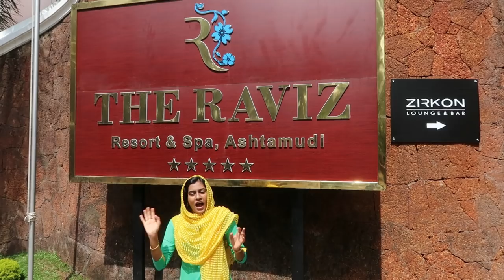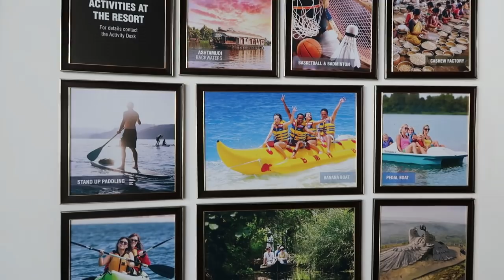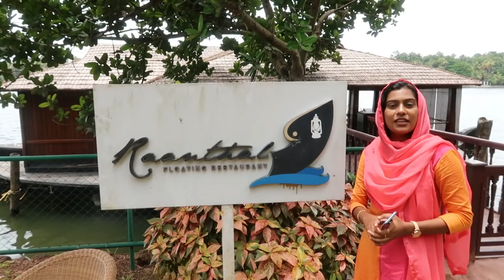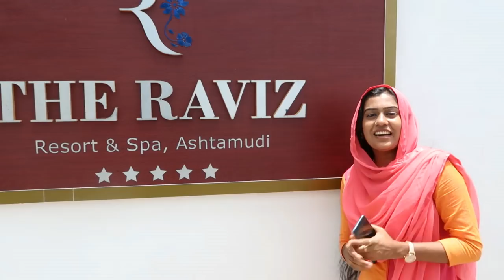The Raviz Resort | കേരളത്തിലെ ഏറ്റവും മനോഹരമായ റിസോർട്ടുകളിലൊന്നായ "ദി റാവിസ്"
കേരളത്തിലെ ഏറ്റവും മനോഹരമായ റിസോർട്ടുകളിലൊന്നായ "ദി റാവിസ്"...!!! പ്രശസ്ത NRI വ്യവസായി രവി പിള്ളയുടെ കൊല്ലം അഷ്ടമുടിക്കായലിന്റെ തീരത്തുള്ള, പഞ്ച നക്ഷത്ര പദവിയുള്ള ചുരുക്കം റിസോർട്ടുകളിൽ ഒന്നായ The Raviz -ലെ വിശേഷങ്ങൾ ഒന്ന് കണ്ടു നോക്കൂ...
THE RAVIZ RESORT & SPA ASHTAMUDI
Thevally, Mathilil P.O, Kollam 691601, Kerala, India
Toll Free: 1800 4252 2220

The Raviz Resort & Spa Ashtamudi Kollam Kerala
5 Star Resort The Raviz Kollam
The Raviz Review
Video by Jinsha Basheer

***About Me***

It's me Jinsha Basheer, a professional blogger, vlogger, and a Digital Marketing Consultant. All the more,  at heart, I am a keen traveler who loves to roam around the globe with a key focus to explore the 'unexplored' destinations.